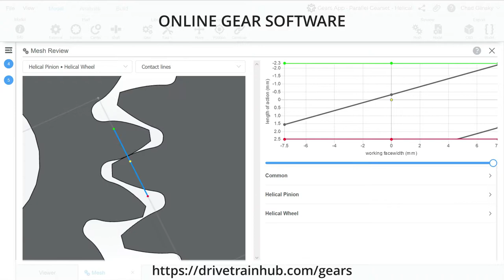Helical Gear Mesh - PLANE of ACTION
Helical gear mesh modeled and analyzed using the Gears App by Drivetrain Hub.

As illustrated in the video, the contact lines for helical gear teeth are oriented diagonally in the plane of action according to the base helix angle.  This characteristic of helical gears means the meshing teeth gradually enter and exit the plane of action.

Helical gear teeth enable the total contact ratio to be higher than spur gears, thus improving load capacity, vibration, and noise performance.  The downside is that axial forces are introduced and radial forces are increased in comparison to spur gears.

Gears App is web-based gear software for engineering professionals, students, and hobbyists.  It is the only professional gear engineering software made available as an affordable monthly subscription service.

helical gear mesh, helical gears, plane of action, contact lines, tooth contact, gear mesh contact, gear mesh kinematics, gear mesh geometry, parallel-axis, design, analysis, engineering, drivetrain, transmissions, manufacturing, software, web app, 3D